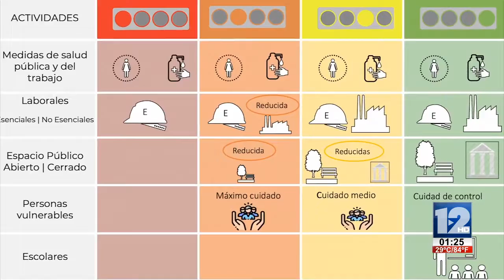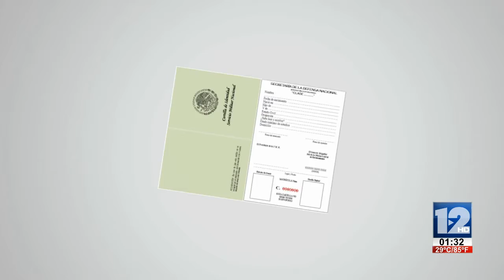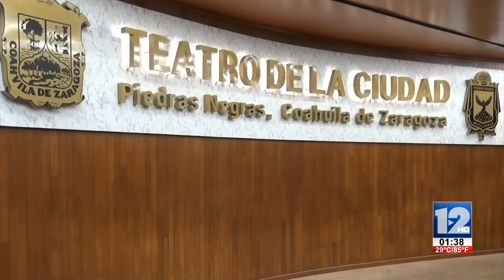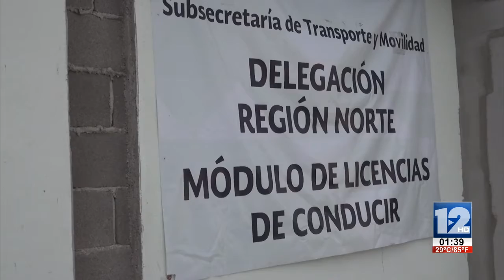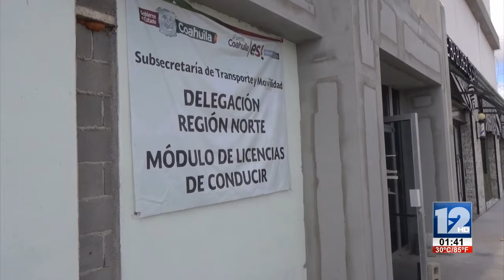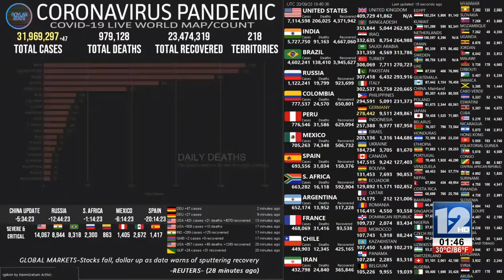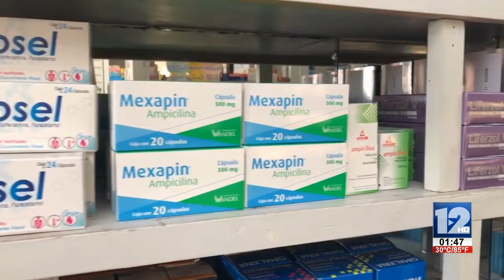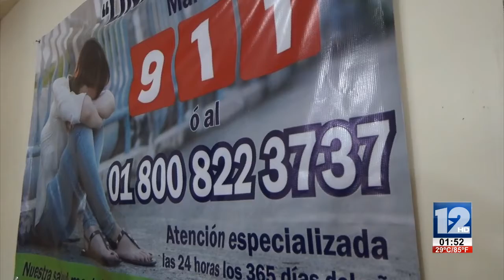TELEZÓCALO VESPERTINO│23 DE SEPTIEMBRE DE 2020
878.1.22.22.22 │SMS & WhatsApp│ Escúchenos también en Recuerdo 96.7 FM